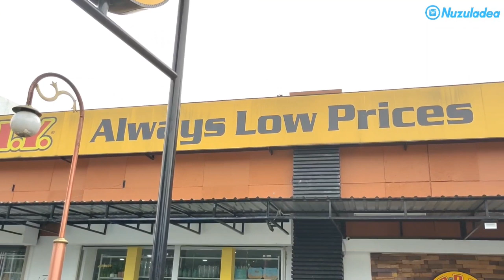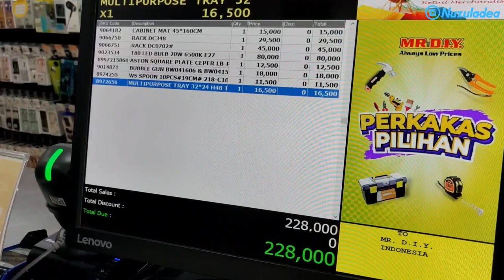BELANJA & CUCI MATA PERABOTAN RUMAH TANGGA | PERALATAN DAPUR & PERINTILAN GEMOY DI MR.DIY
Hallo Assalamualaikum.
Perkenalkan namaku Nuzula Dea 🥰

di video kali ini aku jalan2 ke MR.DIY, Belanja & cuci mata perabotan rumah tangga.

semoga video ini menghibur ya 🥰

terimakasih
Wasalamualaikum..

dan untuk bunda2 yg mau samaan barangnya ni aku kasih link nya dibawah..

1. lunchbox (tempat minyak bekas)
2. sutil silicone warna biru (ada warna lain)
4. dispenser sabun cuci piring biru (ada warna lain)
9. teko set biru
12. stiker dispenser doraemon
13. stiker majigcom doraemon
16. Kotak Obat Biru Shabby
17. Set Sarung galon, kulkas, dll
35. Frypan / teflon Cypruz anti lengket